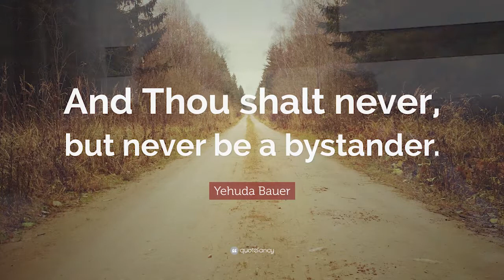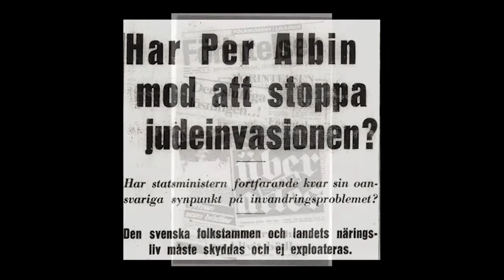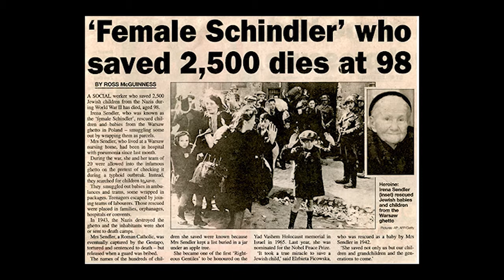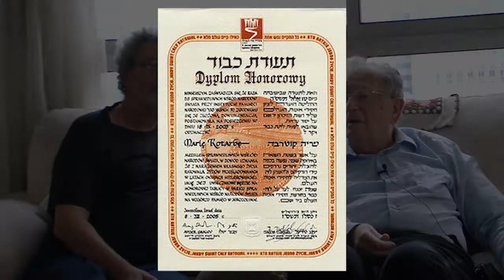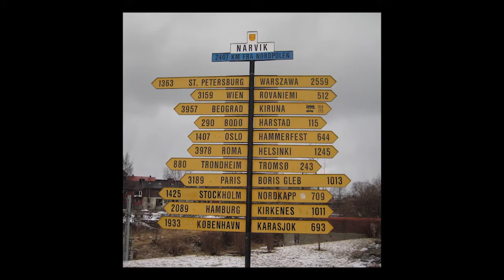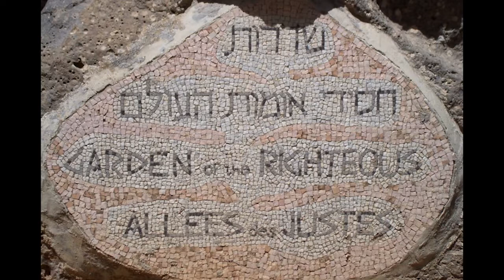An Interview With Yehuda Bauer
Yad Vashem Director